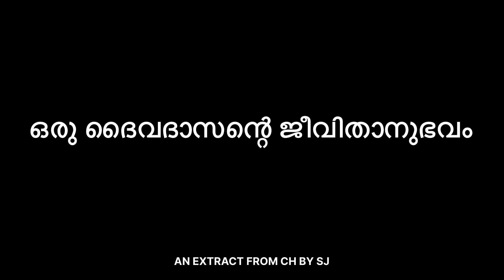A Simple Message By SJ | A CH EXTRACT | Life Experience